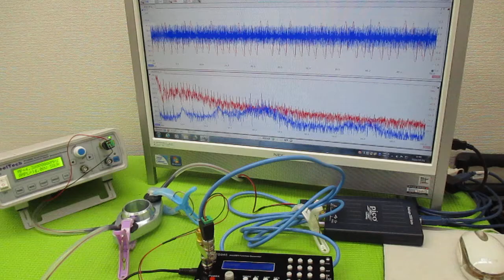音と超音波の組み合わせを利用した超音波制御技術